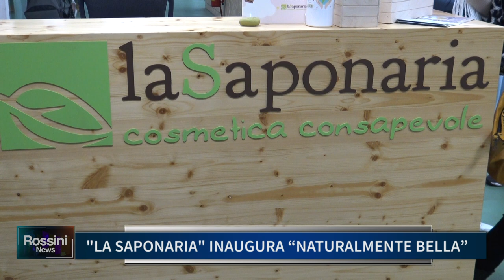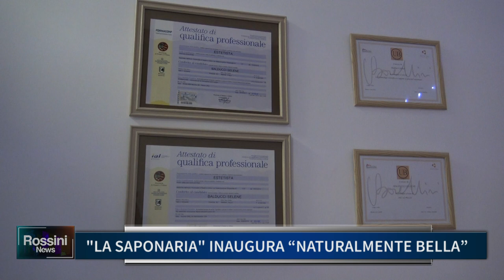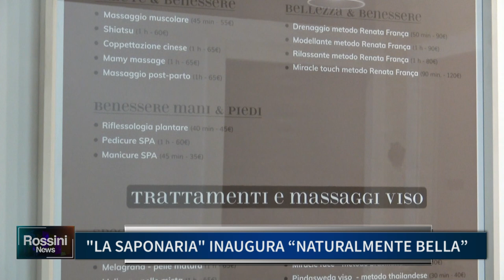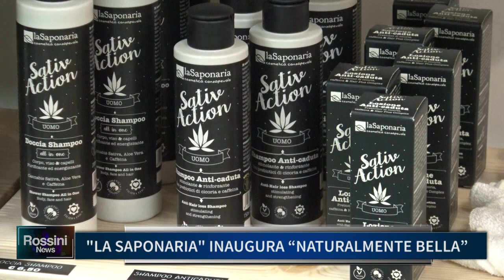LA SAPONARIA INAUGURA "NATURALMENTE BELLA"